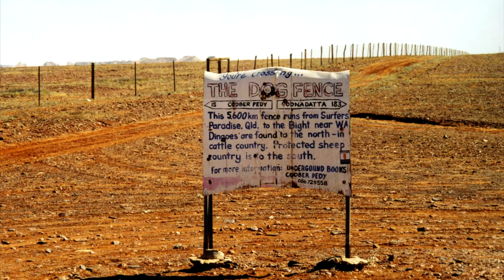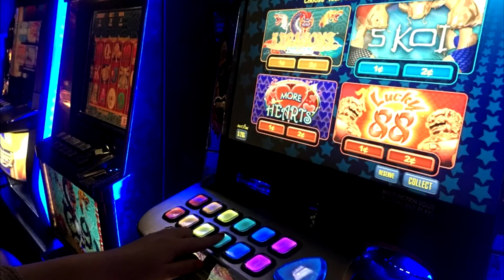🐨 40 things you might not know about Australia